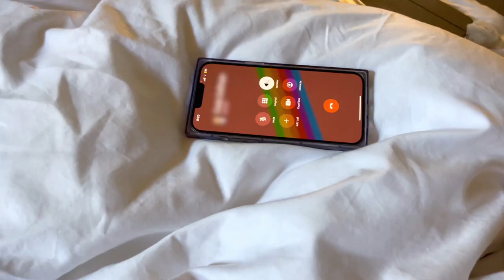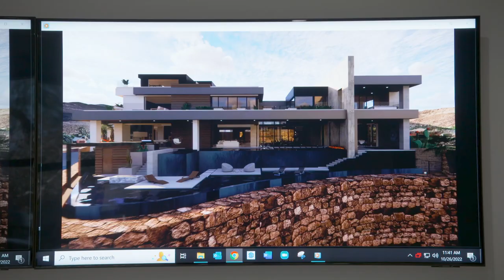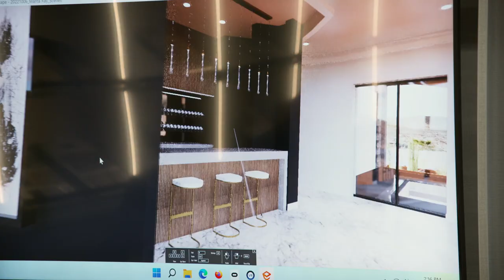Josh Flagg Took It "Too Far" with Tracy Tutor's Daughter | MDLLA Sneak Peek (S14 E12) | Bravo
Tracy Tutor is NOT happy with how Josh Flagg spoke to her daughter. Josh Altman consoles Flagg as he feels regret from the previous night. Tracy checks out a state-of-the-art VR real estate experience. Watch Million Dollar Listing Los Angeles Thursdays at 9/8c.

About Million Dollar Listing Los Angeles:
The sunny skyline meets the cutthroat world of the Los Angeles real estate market.

Cast:
Josh Flagg
Tracy Tutor
Josh Altman
Bobby Boyd